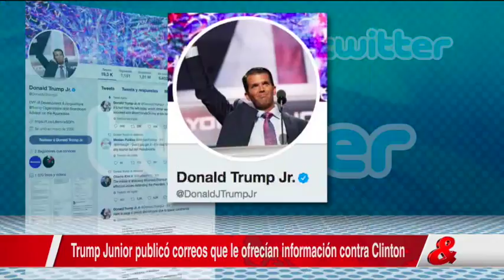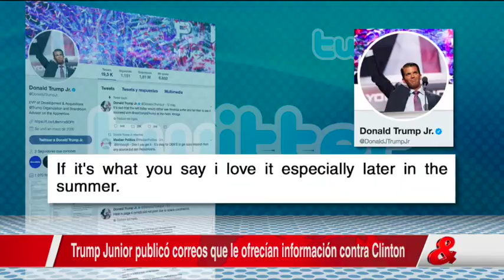Hijo de Trump publica correos en los que aceptó recibir información de Rusia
Con el fin de ser "totalmente transparente" Donald Jr Trump, hijo mayor del presidente de Estados Unidos, publicó en su cuenta de Twitter los correos que intercambió con un intermediario británico antes de mantener una reunión con la abogada rusa, Natalia Veselnitskaya, para obtener información 'comprometedora' de la entonces candidata presidencial demócrata Hillary Clinton.